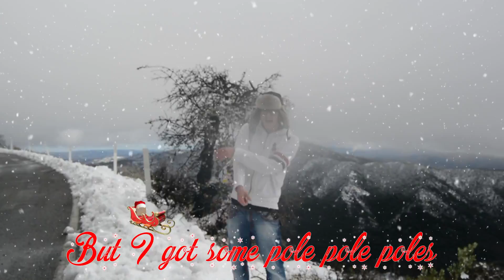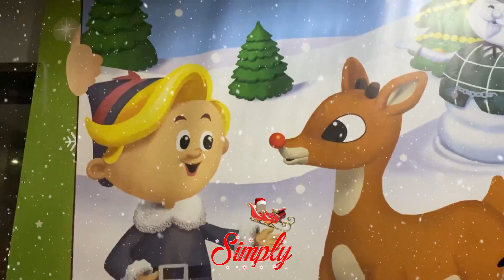Mr. Bread - North Poles (Official Music Video)